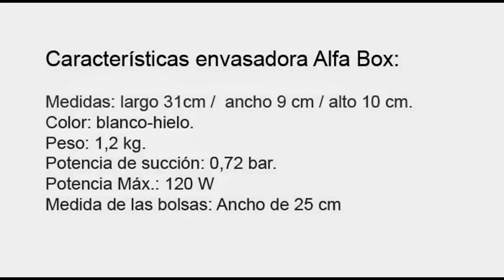¿Se puede envasar al vacío el jamón? - Iván Martínez Cortador de jamón de Teruel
¿Sabías que el jamón se puede envasar al vacío? Os explicamos varias curiosidades para conservarlo y consumirlo de la mejor forma posible.

En este canal sobre el mundo del jamón encontrarás vídeos de cómo abrir un jamón o cómo empezar un jamón en casa, como colocarlo en el jamonero,  como colocar el jamonero para cortar jamón, las partes del jamón, por dónde empezar un jamón, como cortar jamón, partes de la paleta, por dónde empezar una paleta, como empezar una paletilla o como cortar paletilla, como afilar un cuchillo, como afilar un cuchillo con piedra, como usar la chaira, como conservar el jamón una vez abierto

Desde aquí también ofrezco mis servicios como cortador de jamón profesional para bodas, comuniones, ferias, congresos, inauguraciones, presentaciones, cursos, degustaciones, inauguraciones, talleres,...

Como cortador de jamón quiero mostrar todo lo que he aprendido, y espero que con estos vídeos disfrutéis de este apasionante mundo de los cortadores de jamón.

Cortador de jamón profesional de Teruel. Cortador de jamón profesional  Zaragoza. Cortador de jamón profesional Huesca. Cortador de jamón profesional Tarragona.

Puedes solicitarme precio como cortador de jamón profesional sin ningún compromiso.

Vídeo optimizado para personas con discapacidad auditiva, al llevar subtítulos en castellano.

Os voy a explicar o intentar resolver una duda que me ha planteado mucha gente, que es la de si el jamón se puede envasar. La respuesta es que si, el jamón se puede envasar sin ningún problema. Os vamos a explicar ahora como envasarlo o como lo envaso yo, para que se conserve el jamón con sus mejores propiedades.

Mas o menos el jamón una vez envasado, lo podemos guardar entre 60 y 90 días. Se recomienda guardarlo en la nevera a unos 5 o 10 grados para que pueda durar esos 60 o 90 días. Si lo guardamos fuera de la nevera al no tener frío el envasado se puede estropear.

Lo que si que os voy explicar es que tengáis cuidado porque hay envasadoras en el mercado que no envasan como tal, no envasan al vacío, lo que hacen es quitan el aire y no envasan al vacío. Son máquinas que no son para envasar.

Al final del vídeo lo que si que haremos es os pondremos un detalle en el que veréis las características de esta envasadora para que lo podáis comparar con la que os vayáis a comprar.

Simplemente lo que tenemos que hacer es comprar la envasadora y comprar bolsas para envasar al vacío. Estas bolsas son bolsas que están gofradas, el gofrado quiere decir que no son lisas, que una de las caras está rugosa.

Yo me las compro así porque a mi las lisas con esta envasadora no me funcionan, no se porque, pero no me funcionan. Yo si que os recomiendo que compréis bolsas gofradas.

Simplemente lo que tenemos que hacer es, el que pueda, comprarse unas bandejas que tienen como papel albal por las dos caras, para que el jamón se conserve mucho mejor y la grasa se quede en el jamón.

Metemos la bandeja con el jamón en la bolsa, encendemos la envasadora. Está el piloto blanco encendido, abrimos, metemos y la cerramos. Lo que tenemos que hacer es presionar la envasadora hasta que el piloto blanco se ponga en rojo.

Cuando está en rojo, soltamos y esperamos a que se pare. Automáticamente la envasadora ya saltará, la podemos abrir nosotros desde aquí,pero mejor se recomienda a que salte automáticamente la envasadora. Como veis salta ella sola y desde aquí la abrimos. Lo que ha hecho la envasadora ha sido quitar el aire, como veis esta totalmente envasado al vacío y precintado.

Es una envasadora para uso doméstico, no es una envasadora industrial que podéis tener en cualquier empresa que vende jamón, lonchea y lo envasa. Es una envasadora para uso doméstico,pero sirve para poder envasar el jamón y poderlo conservar muchísimo mejor.

Una vez tenemos el jamón envasado y deseamos consumirlo lo que tenemos que hacer es sacarlo de la nevera, ya hemos explicado antes, porque tiene que estar en la nevera, y lo que hacemos es cortamos la bolsa, sacamos el cartón con el jamón y lo dejamos reposar entre 20 o 30 minutos, ¿para que?, pues para que el jamón pierda el frío que tiene la nevera y se oxigene un poco. Lo que hace es coger la temperatura ambiente del consumo que suele ser entre 20 y 22 grados y así el jamón adquiere todas las propiedades que había perdido con el frío. El envasado al vacío es la forma de poder rentabilizar mejor cuando hemos comprado un jamón, tanto rentabilizarlo como consumirlo con sus mejores propiedades.

Aquí os he dejado este vídeo en el que podéis ver como se envasa, como se conserva y como lo consumimos una vez lo tenemos envasado.